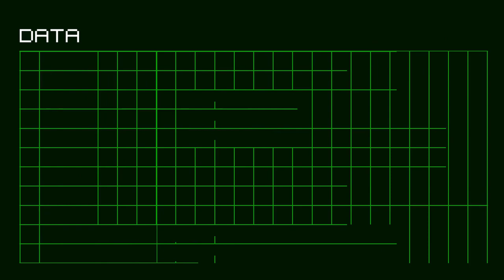Let's Play No More Heroes 001 - It's Game Time!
A new LP adventure begins as we meet peculiar slacker Travis Touchdown, who's on a mission to become the #1 assassin in the world... in order to impress a pretty girl? This should be interesting...

Special thanks to ".", who gifted me this game, and to whom this series is dedicated!